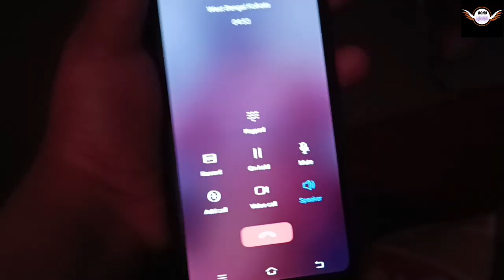subho noboborsho 1430 vlog:-213|Happy Bengali New year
Welcome to our Subho Noboborsho vlog! In this video, we are celebrating the Bengali New Year, also known as Subho Noboborsho, which marks the beginning of a new year in the Bengali calendar.

We will take you on a journey through our community and showcase the traditional customs and festivities that are associated with this special day. From wearing new clothes to preparing delicious Bengali dishes, we will share with you the essence of Bengali culture and traditions.

We will also visit local markets and shops to show you how people prepare for this holiday and the types of decorations and clothing that are popular during this time. Additionally, we will showcase some of the fun activities and games that are played during the Bengali New Year celebrations.

Through this vlog, we hope to provide you with a glimpse into the rich and colorful traditions of Bengali culture and to help you appreciate the significance of Subho Noboborsho. Thank you for joining us on this journey, and we wish you a very happy Bengali New Year!